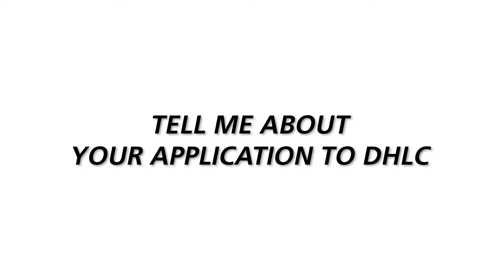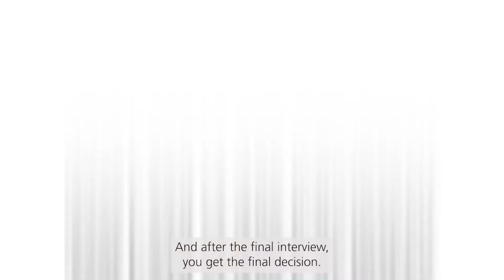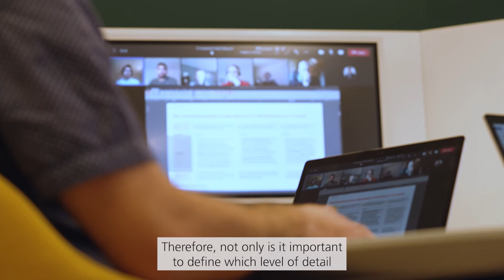Data Science Interview Preparation with Anas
Anas moved from Syria to Bonn in 2021 to join us as a Senior Data Scientist. Find out about his experience with our recruitment process, how he prepared and his tips for mastering your data science interview! Click the links below to know more about the other data scientists!

Want to be part of our team? We’re always on the lookout for great talent!